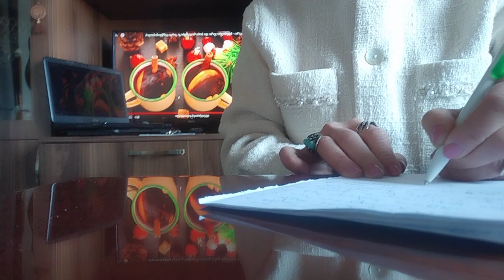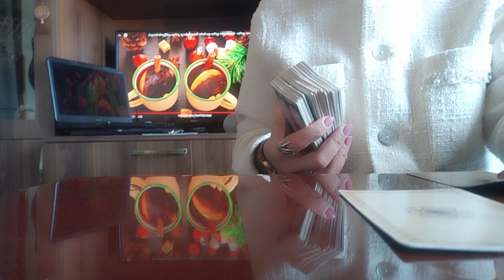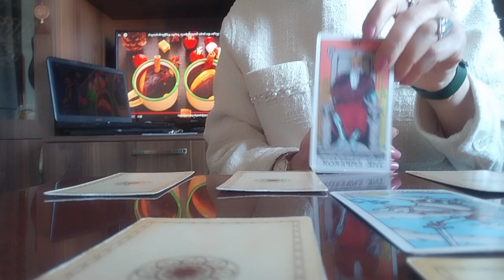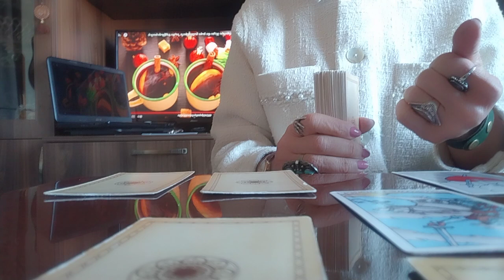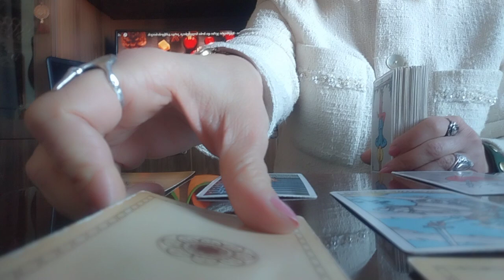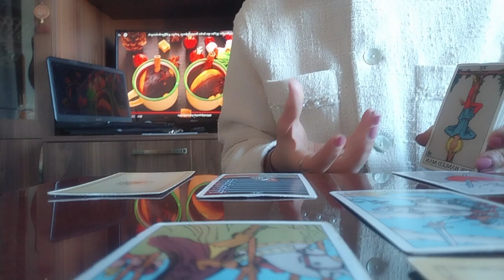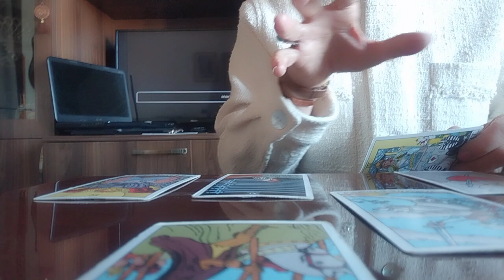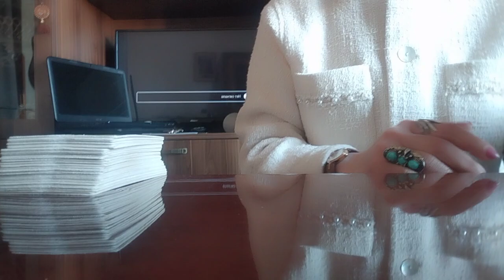ორშაბათი დღის პროგნოზი😘😚 - I ვარიანტი✨🃏✨